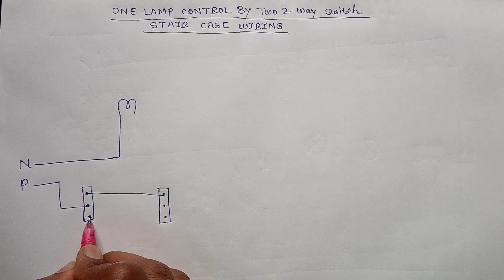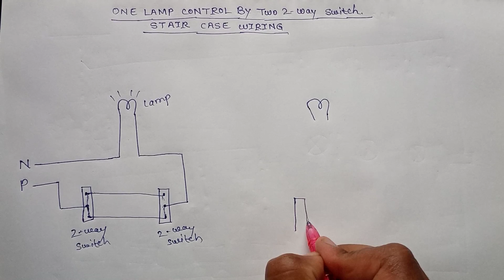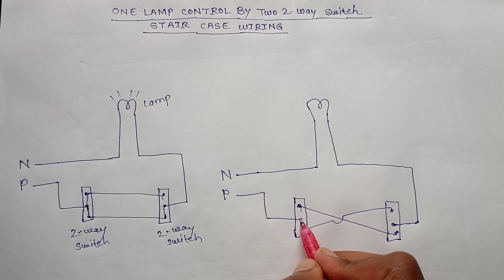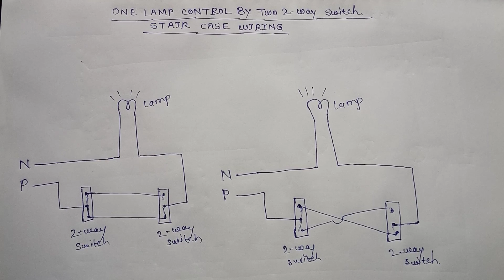One lamp controlled by two 2-way switches, Staircase wiring, Technical & Non-Technical, by pappu kr.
One lamp controlled by two 2- way switches,
Ek lamp ko do sthano se control kaise kare,
एक लैम्प को दो स्थानो से कंट्रोल कैसे करे,
Staircase wiring,
How to do staircase wiring,
Sidhio ki wiring,
सीढ़ियों की वायरिंग,
सीढ़ियों की वायरिंग कैसे करे,
        इस वीडियो को पुरा देखने के बाद मुझे उम्मीद है कि आप सीढ़ियों की वायरिंग करना सिख जायगे| इसलिए आप इस वीडियो को पुरा देखिये और वीडियो पसंद आये तो वीडियो को Like, share, comments करे| इसी तरह के और भी वीडियो देखने के लिए मेरा YouTube चैनल Technical & Non-Technical को subscribe  करे|
        Thanks
Technical & Non-Technical#